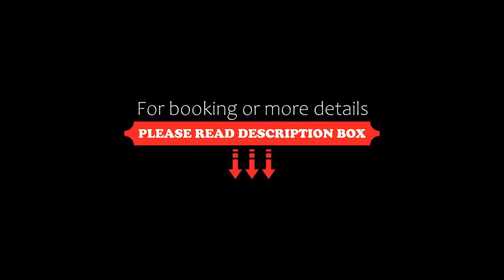Hotel Spa Tudanca Aranda, Aranda de Duero, Spain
About Property:
Hotel Spa Tudanca Aranda is located in Fuentespina in the wine-producing Ribera del Duero region. It offers a range of wine-related activities and rooms with free Wi-Fi and satellite TV.
All air-conditioned rooms at the Hotel Tudanca feature parquet floors and a separate seating area, and the private bathrooms come with a hairdryer.
The Tudanca’s restaurant specialises in traditional Castilian food su...
Property Type: Hotel
Address: Carretera Madrid-Irún A-1 - E5 Km. 153, 09400 Aranda de Duero, Spain
Searching For
1. Hotel Spa Tudanca Aranda - Aranda de Duero - Spain
2. Hotel Spa Tudanca Aranda - Aranda de Duero - Spain Address
3. Hotel Spa Tudanca Aranda - Aranda de Duero - Spain Rooms
4. Hotel Spa Tudanca Aranda - Aranda de Duero - Spain Amenities
5. Hotel Spa Tudanca Aranda - Aranda de Duero - Spain Offers and Deals
Audio Credit:
Track Title: Blank Slate
Artist: VYEN